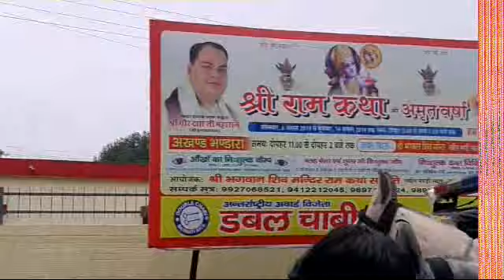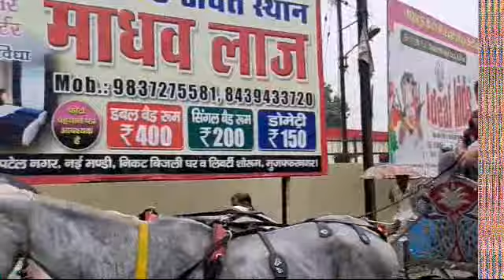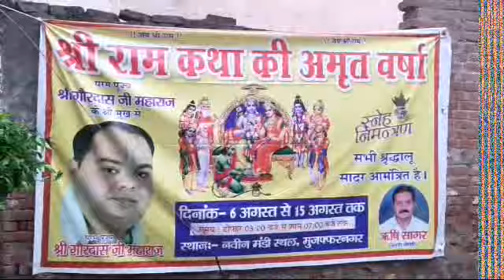श्री राम कथा की कलश यात्रा शोभा यात्रा एवं मुजफ्फरनगर में भक्तगण महाराज श्री का स्वागत करते हुए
परम पूज्य श्री गौरदास जी महाराज जी द्वारा 6 अगस्त से 14 अगस्त 2019 तक नवीन मंडी स्थल,मुजफ्फरनगर में आयोजित श्री राम कथा  की कलश यात्रा एवं भक्तगण पूज्य महाराज श्री को निवास स्थान पर ले जाते हुए

|| श्री राधा रमणो जयति ||
( भज ) निताई गौर राधे श्याम ( जप ) हरे कृष्ण हरे राम
▬▬▬▬ஜ۩۞۩ஜ▬▬▬▬
आप सभी का स्वागत एवं अभिनन्दन